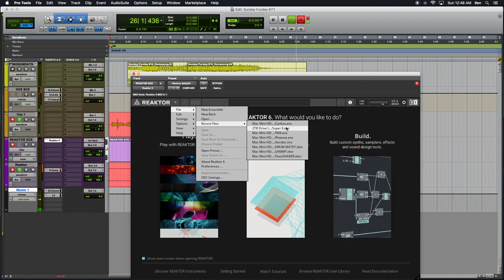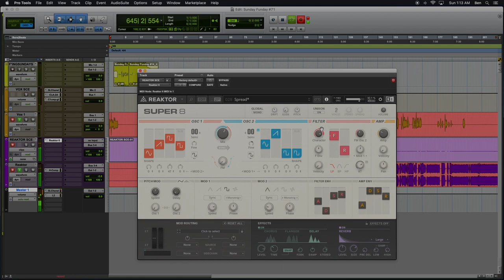Sunday Funday #71: More Fun With SUPER 8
The seventy-first episode of Sunday Funday podcast, hoisted by Benjamin.
Episode #71 finds us again on a divergent path. Native Instruments have just released a powerful new 8-voice, dual oscillator retro-styled synth called SUPER 8. We continue to unpack this new synth, and the mysteries contained within. This podcast aims to uncover the magic and demystify Native Instruments Reaktor 6, and synthesis in general.
Super 8.ens.